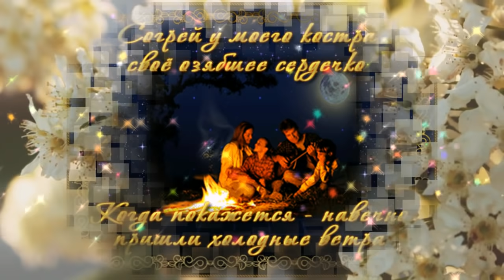ПЬЯНАЯ ЧЕРЕМУХА - ЗАДОРНАЯ ПЕСЕНКА О ВЕСНЕ! О ЛЮБВИ! О ЖИЗНИ! ТОЧНО ПОДНИМЕТ НАСТРОЕНИЕ!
Помощь каналу для России Сбербанк - 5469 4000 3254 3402 Над песней работали - Александр Брылев, Сергей Востров, автор текста Сергей Каминский, исполнител - А. Брылев - офиц. станица на RM - Все авторские права на публикуемые материалы принадлежат их законным владельцам и взяты из открытых источников сети интернет. Мы очень благодарны авторам за возможность использования их в этом видео!

Друзья!!! Присылайте нам свои песни! На лучшие из них мы сделаем видеоролики и опубликуем на нашем канале!